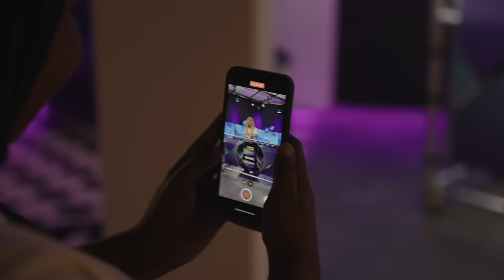DJ MIMI met OPWARMERTJE voor FUNX MUSIC AWARDS | DJ-SET | CLUB CARTIEZ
Over een paar uur is het zover; de tiende editie van de FunX Music Awards. DJ MIMI was te gast bij CLUB CARTIEZ voor een opwarmertje... Let's Go! Ben jij erbij? Wat is jouw favo tune?

Waar je ook bent, elk weekend brengt FunX de clubvibes naar jou toe. In Club Cartiez is het elke vrijdag en zaterdag de lekkerste party in het land, met leuke gasten, artiesten uit de club en de heerlijke dj-sets. Geen discussie mogelijk, dit is de allerbeste manier om je weekend te starten.

Dit is het YouTube kanaal van FunX Gemist. Hier zie je de hardste sessies, podcasts en meer. Neem ook een kijkje op ons hoofdkanaal waar o.a. Ouassima en Yous jouw favoriete series brengen, zoals: Van Straat Naar Platina, Big Mic, interviews met Glory vechters, Het Pleintje Van, etc. Maar ook festivalverslagen, straatinterviews en zo nu en dan een zieke prank met een artiest.